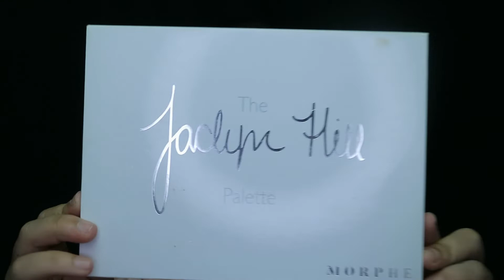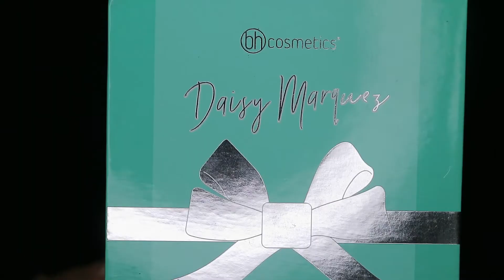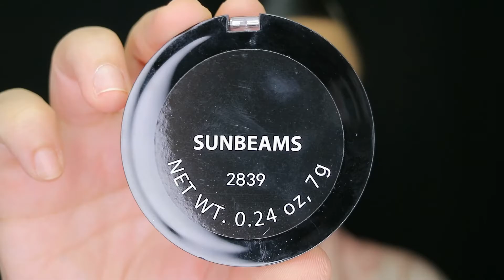SPRING MAKEUP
Welcome back lions!!

Here I leave you with this very detailed spring glam for you beauties to recreate and play with during this quarantine and chill time ♥

Praying for everyone's safety.

Face:
Wet n Wild Photo focus Primer Serum
LA Girl Pro Matte Foundation | Island Hottie Blush Palette | Setting Spray
Elf Hydrating Camo Concealer
Too Faced BTW Concealer
Collab Set the Stage Setting Powder
Tarte Pro Glow to Go
Laura Geller Sunbeams Baked Gelato Swirl

Eyes:
Pixi Eye Zone Brightener
Morphe x Jaclyn Hill Palette Vol I (Silk Creme, Pukey, Jacz, Chip)
BH Cosmetics x Daisy Marquez Palette (Flower)
L'oreal Infallible Lacquer Liner
Essence Lash Princess False Lash Mascara
Salon Perfect 615 Lashes

Lips:
NYX Beige Lip Liner
Maybelline Beige Babe Matte Lipstick